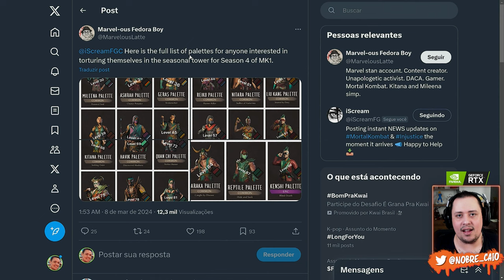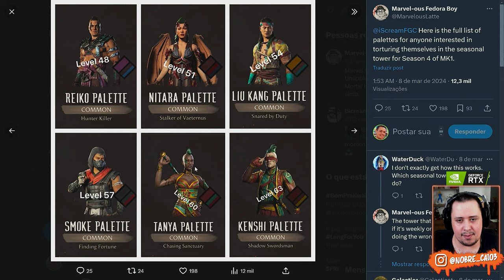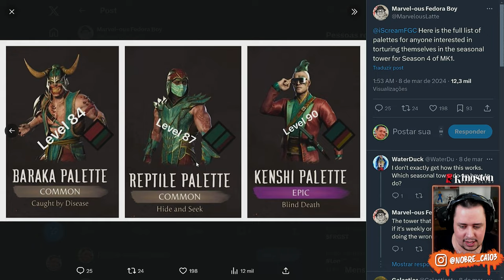A TORRE de TEMPORADA tá VALENDO A PENA? TODOS os TRAJES Resgatáveis E MAIS - MORTAL KOMBAT 1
Nosso PC Gamer:
Proc: Intel Core i7 14700k 3.4Ghz (Fornecido pela  @Intel )
Mobo: MSI Pro Z790-P WIFI (Fornecida pela  @Intel )
Microfone: HYPERX QuadCast
SSD: TeamGroup T-Force Delta 500gb
Fonte: Corsair TX850 W